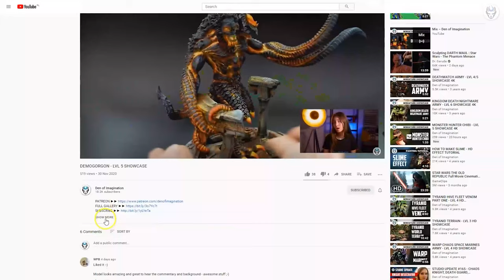RAPTORS - LVL 5/6 MINIATURES SHOWCASE 4K